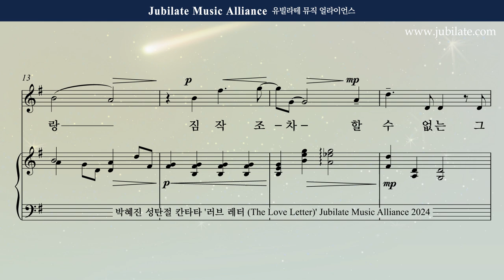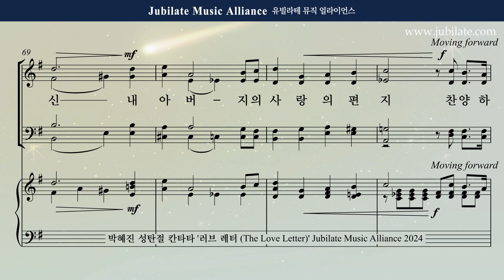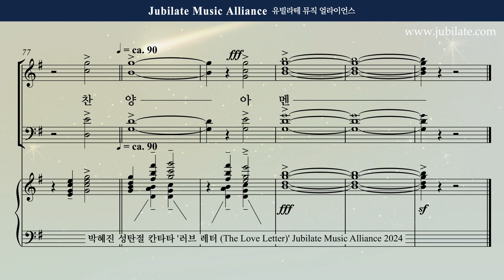[성탄절 칸타타] 박혜진 - 러브레터 (The Love Letter) 6. 그 사랑 Alto